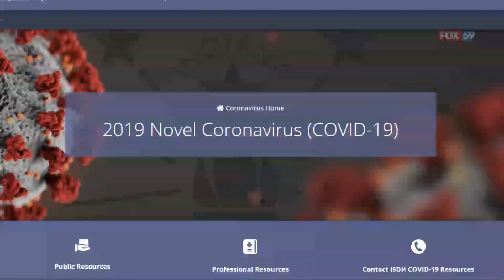ISDH COVID-19 data for June 3, 2021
COVID-19 data from the Indiana State Department of Health for June 3, 2021.